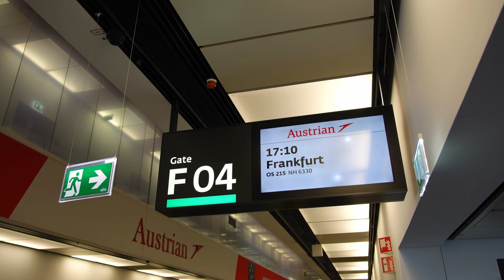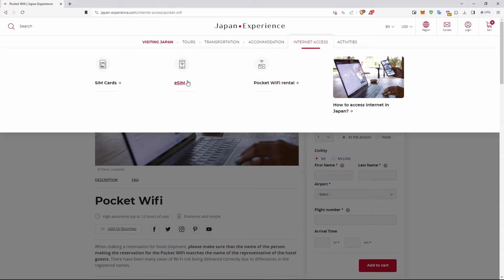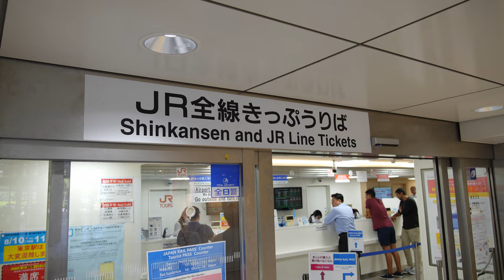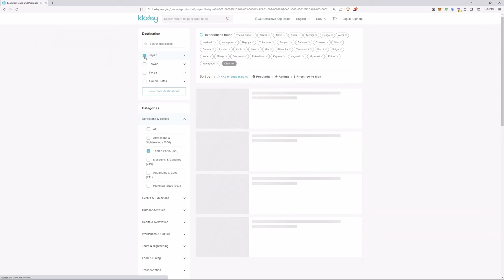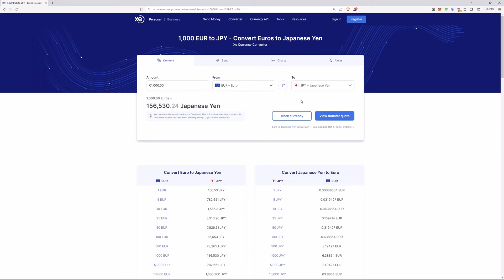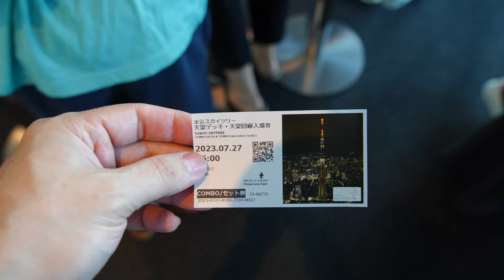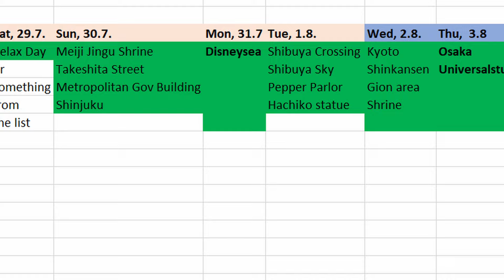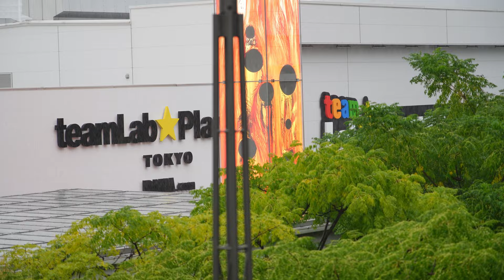Japan Itinerary: 14 Days of Adventure & First-Time Travel Guide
Discover Japan: 8 Travel Tips & Your 14-Day Itinerary Guide 2023!
Experience the magic of Japan like never before with our comprehensive travel guide! From the enchanting realms of Disneyland and Disneysea to the lightning-fast Shinkansen rides to Kyoto and Osaka, and the thrilling adventures at Universal Studios, we've got your Japan journey covered.
Our 14-day itinerary is a curated exploration of this diverse nation, offering insider tips to enhance your experience. Whether you're a theme park enthusiast or a culture seeker, there's something for everyone in the Land of the Rising Sun. We also have hotel tips for your stay in Japan!
Join us as we navigate the wonders of Japan, blending ancient traditions with modern marvels, for a trip that's sure to create memories that last a lifetime.

Timestamps:
0:00 Introduction
2:38 Travel Insurance
3:17 Flight Booking
4:18 Accommodations
5:25 Internet Access
6:21 JR Pass
8:07 Subways Cards
8:43 Theme Parks
12:10 Exchange Currency
13:05 Our 14 days Japan Schedule
18:36 Extra: Long-Haul Flight Tips
19:20 Outroduction

Sony A7IV with Kit Lense
Sigma 16-28mm f/2.8 DG DN Contemporary Sony FE
Sony FE 24-105mm f/4 G OSS
Bose QuietComfort 45 - Noise-Cancelling-Bluetooth-Headphones
trtl Travel Pillow
BCOZZY neck pillow for travelling, flights
VOLAR Quickdry Travelpillow
Silk Sleeping Mask
Jefdiee Inflatable Footrest
Apple AirPods Gen 1 with Charging Case
1Mii Bluetooth Adapter Transmitter 3.5 AUX

Video Editing tools I use:
Davinci Resolve 18 Free Edition (I use now the Studio Edition)